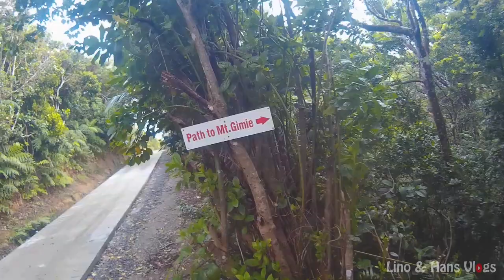Hiking the tallest mountain in St. Lucia - Mt Gimie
The first time we hiked the tallest mountain on the island. Such a fun hike! Challenging, but with the most amazing reward ever! And we lucked out on a clear day too! Views from Martinique to St. Vincent. Sadly the camera doesn't do it justice! The birds, the flora, the temperature, everything just great. Only disappointment is that we didn't go to the double waterfall. In our video next Wednesday We camp on Mt. Gimie, we enjoy the waterfalls and had some good fun!

Some Mt. Gimie Info: St. Lucia has about half a dozen mountains above the 1,500 ft mark and Mt. Gimie is the tallest. Standing at 3117 ft above sea level and relativity centralized on the island it offers the most amazing panoramic views of the island (on a clear day).